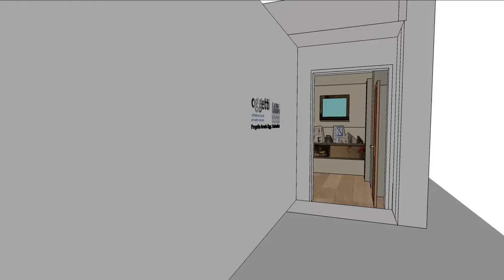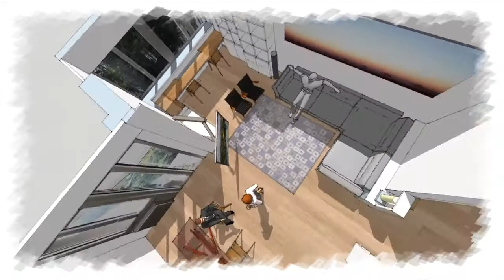SchAnt - Progetto d'arredo LivingRoom a Napoli , Design